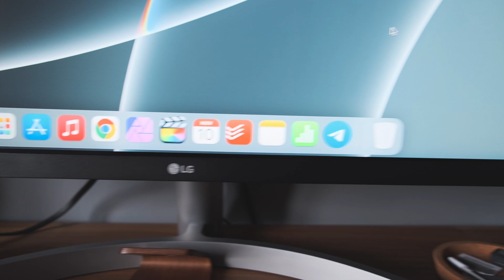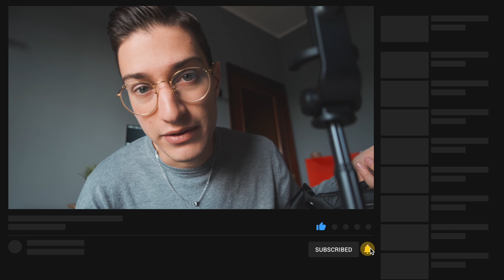SEMPRE CON ME! - Gadget Utili per ESSERE sempre PRODUTTIVO - Zaino Tech Minimal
Oggi amici miei video come promesso un attimino più vloggoso per parlare del mio zaino tech minimal, da tutti i giorni. Un video che in realtà vi volevo portare da tanto, che si concentra su tutti quei gadget che utilizzo quotidianamente, quando sono in giro. Gadget tech, gadget utili e in linea generale gadget che mi permettono di essere sempre produttivo.
Mi raccomando per altri video del genere sapete molto bene cosa fare, e per qualsiasi domanda, dubbio, info ecc... vi aspetto sempre qui sotto nei commenti.

Gadget:
Iphone 13 pro
Anker magsafe
Spigen magsafe
rode wireless go
supporto xiaomi

Attrezzatura:
Sony a6400
Fuji XS10 (non mi fa linkare direttamente il prodotto ma...)
Microfono Rode top
Microfono perfetto per iniziare
Sigma 16mm sony
Sigma 30mm sony